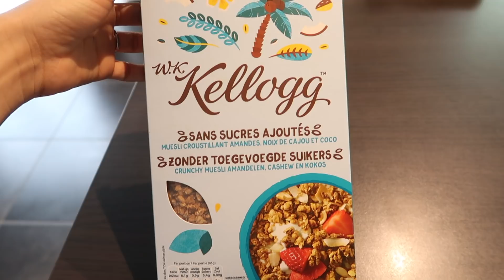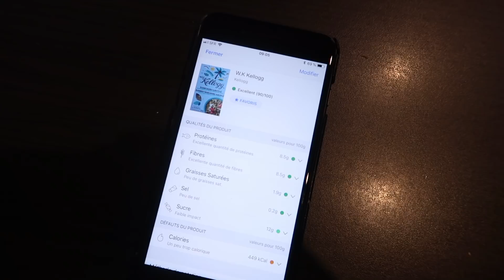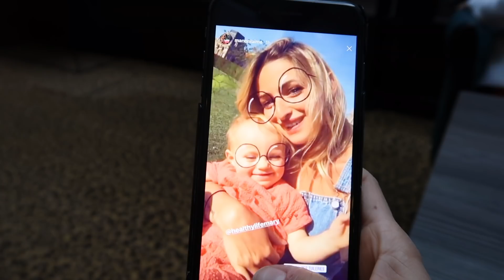Jamais comme cela devrait ... - Vlog Semaine dans ma vie 2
L’article en lien avec mon vlog où vous y trouverez mes bonnes adresses, mes récapitulatifs et plein de photos.